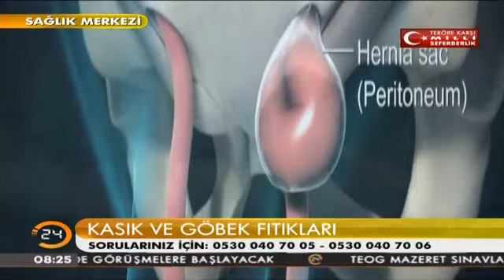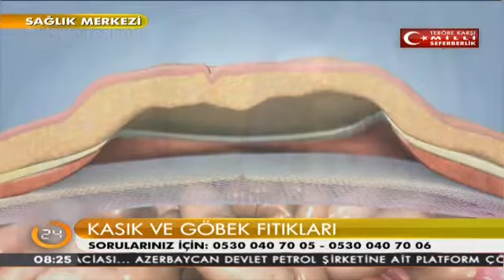Meral Karadağ ile Sağlık Merkezi (16.12.2016)